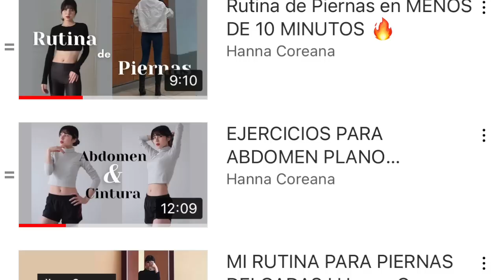LO QUE ASUMEN DE MÍ l Hanna Coreana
Nos vemos por instagram y TikTok también ♥️